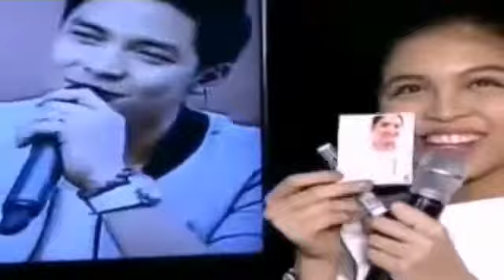May 6, 2017